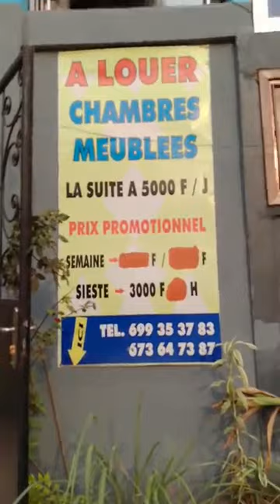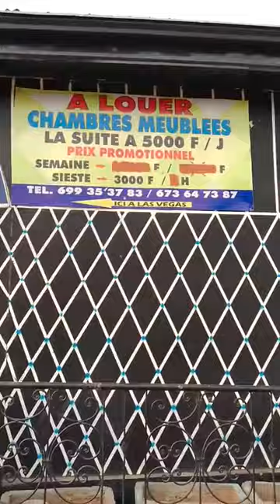pendant qu'ils se battent pour nous rendre ZÉRO, nous nous battons pour devenir HERO.Dieu voit tout